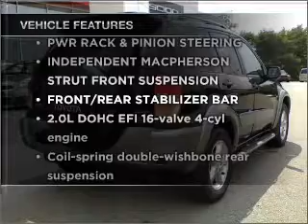2001 Toyota RAV4 - Brockton MA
Year: 2001
Make: Toyota
Model: RAV4
Trim: Sport Utility 4D
Engine: 4 cylinder 2.0 liter
Transmission:
Color: Black
Mileage: 80757
Address:
970 West Chestnut Street